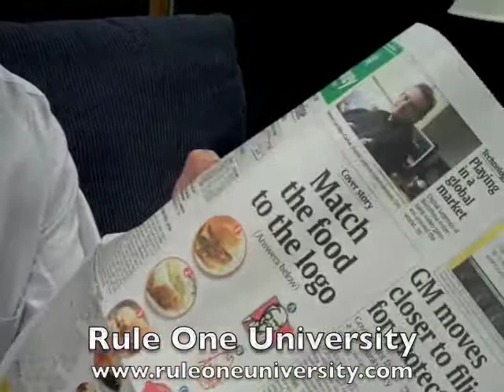Investing Seminar-Greensboro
Investing coach and NY Times best selling author Phil Town.